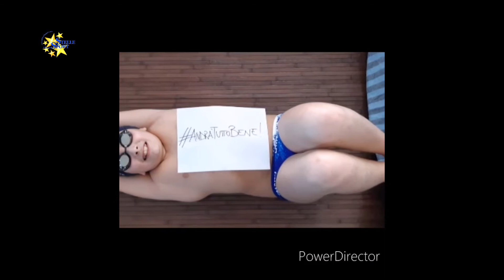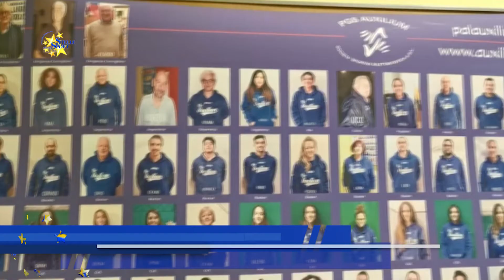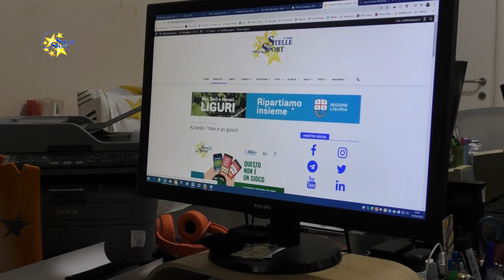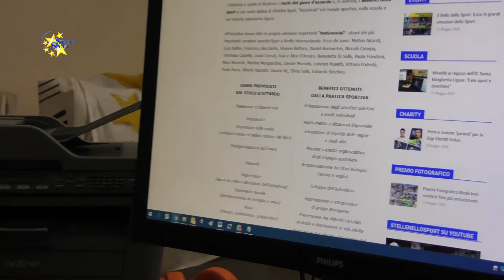Stelle nello Sport - Anno 21 - Puntata 37 del 14 Maggio 2020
L'apertura è dedicata al video contest "Lo Sport ai tempi del Covid-19" con i più apprezzati elaborati firmati dalla Pro Recco Judo (vincitrice del bonus complessivo di 500 euro in materiali All Sport Genova e GenovaRent), dalla Lavagna'90 e dalla Ginnastica Riboli.

Nella seconda parte della trasmissione l'allarme lanciato dalla PGS Auxilium Genova e dal presidente Angelo Serra in riferimento alle difficoltà di ripartenza del mondo sportivo dal punto di vista economico. Il Circolo della Spada Liguria e gli allenamenti online, differenziati anche per età con lezioni speciali a firma del campione olimpico Paolo Pizzo. Speciale capitolo dedicato alla Vela per professionisti, con attenzione all'indotto creato da questo sport, grazie all'intervento di Giulio Desiderato. Chiusura con l'intervento di Luca Bittarello, capitano dell'Iren Genova Quinto di pallanuoto.